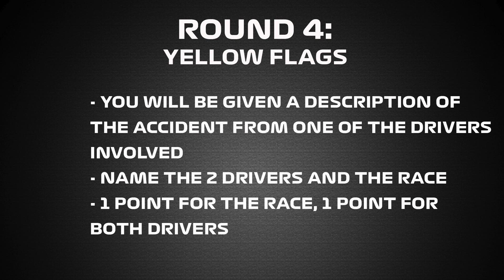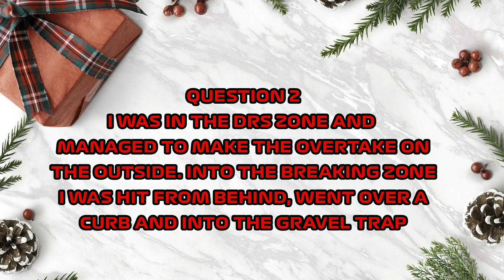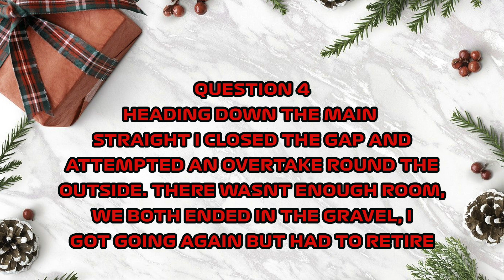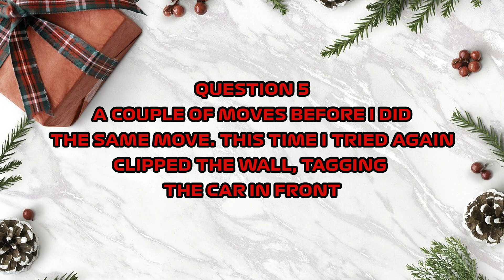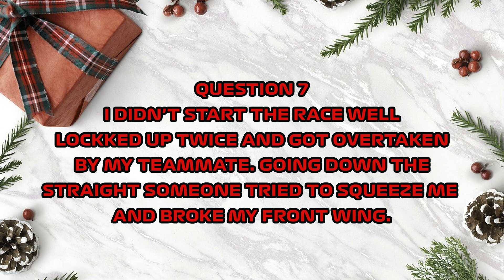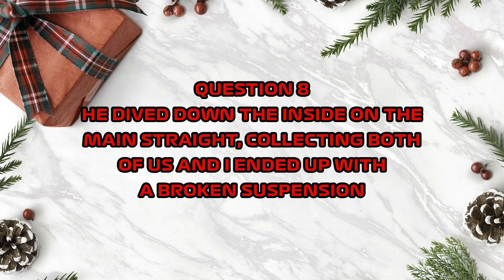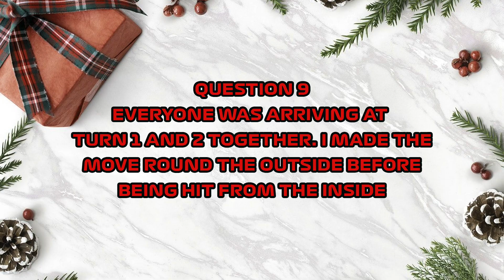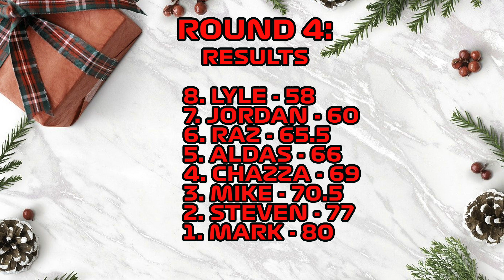F1 2019 Christmas Quiz: Round 4 Yellow Flags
Hi guys!

The penultimate round of the F1 2019 Christmas Quiz is here! Today's challenge is named Yellow Flags, the aim of the round is when an incident is recalled from one of the drivers involved you must guess the two drivers in the incident and at which race it happened at! Mark still leads going into this round but the pack are hot on his heel! Can you catch Mark? Where will you finish in the Christmas quiz?

Time stamps for the video:

Intro - 0:13
Round 4 rules - 0:42
Question 1 - 2:53
Question 2 - 4:31
Question 3 - 6:22
Question 4 - 7:20
Question 5 - 9:35
Question 6 - 12:53
Question 7 - 16:58
Question 8 - 19:51
Question 9 - 23:48
Question 10 - 27:27
Round Results - 28:38